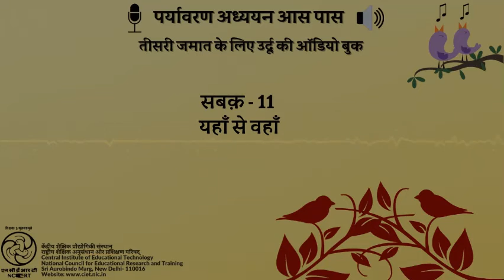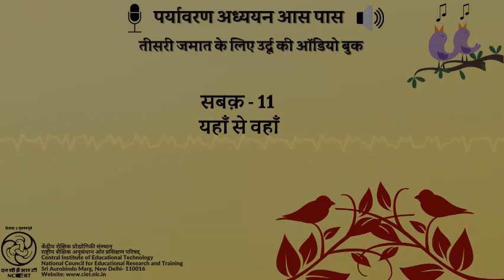सबक 11- यहाँ से वहाँ